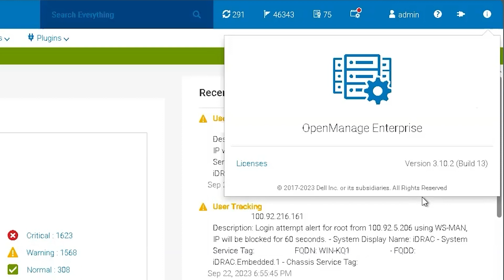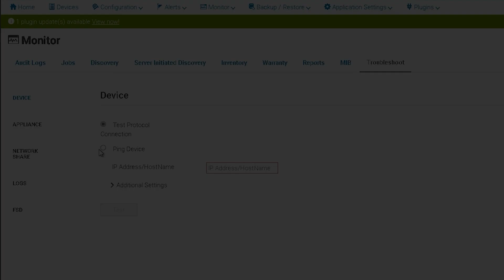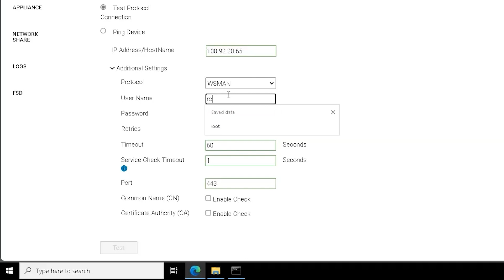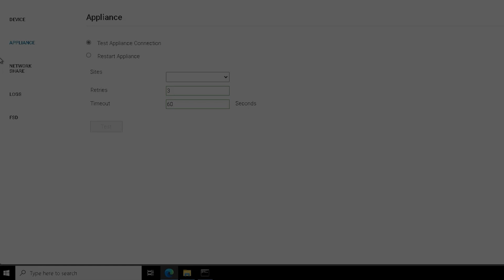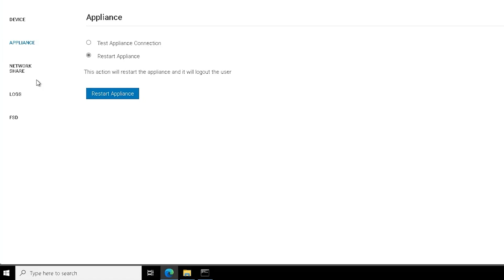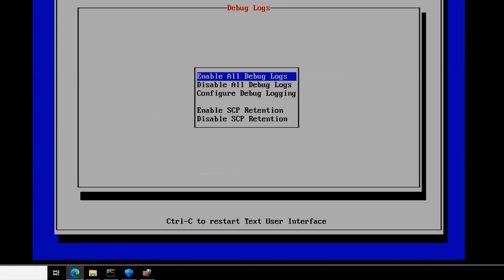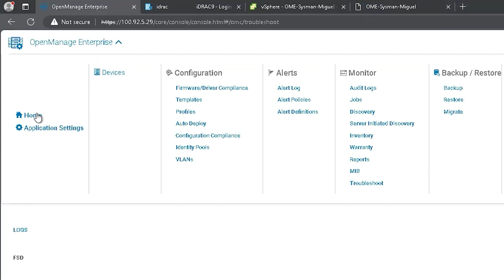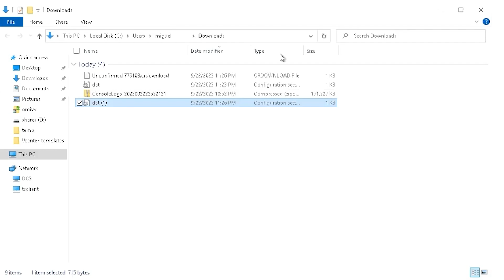OpenManage Enterprise Troubleshooting Features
Here's how to use the troubleshooting tools built in to OpenManage Enterprise to test connectivity protocols like WS-MAN and RedFish, check connectivity to dell.com or CIFS / NFS shares, capture logs or enable FSD access.